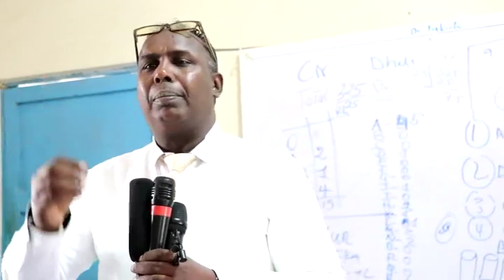Wasiirka Horumarinta Caafimaadka SL Oo Borama Soo Gaadhay Ayaa Kormeeray Xarumaha Caafimaad